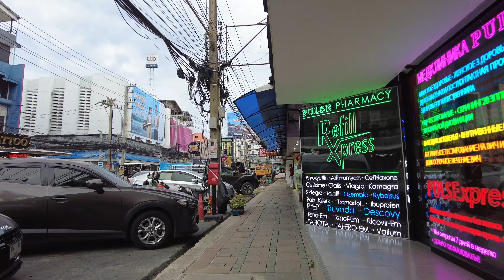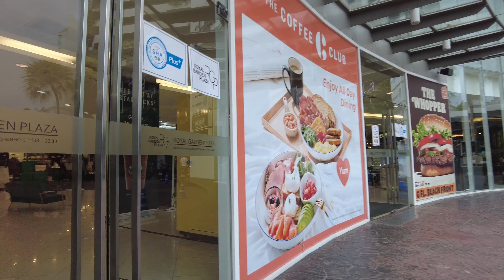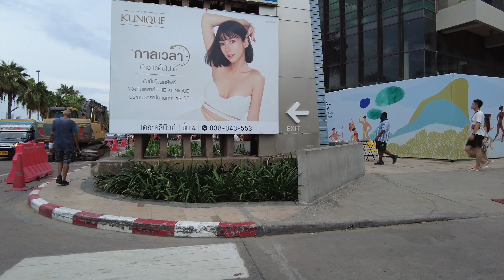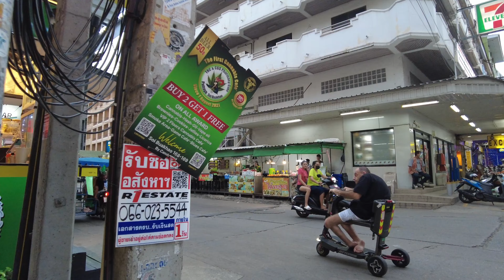Pattaya 4K Walk Soi BuaKhao, TREE TOWN, 2nd Road Massage Shop Area, Beach Road. Sep 2023.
Welcome to Pattaya 4K Walker Channel！
This channel is a walking video started for those who love Pattaya and those who cannot come to Pattaya.
I hope you can see my video and feel Pattaya.　Let's take a walk in Pattaya together!
The purpose of the video is to give you a taste of the street atmosphere of Pattaya.
all scenes filmed at public placec but anyway, Presence of every person, character, shop, is Absolutely by Randomly and will be deleted by first request. I try not to show my face as much as possible.

▼Chapter▼
0:00       Tukcom
0:20       Pattaya Tai road
3:00       Pattaya Tai Market
7:12       Around Wat Chai
8:32       Intersection Pattaya Tai Road & 2nd Road
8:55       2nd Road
15:27     Royal Garden Plaza 2nd Road Side
16:15     Royal Garden Plaza
19:36     Pattaya Beach Road
25:53     Around Mike Shopping Mall
29:01     Around Pattaya Beach Road Soi 10
32:29     Central Festival Pattaya
34:32     Central Festival Pattaya G Floor
36:52     Central Festival Pattaya 1 Floor
38:30     Central Festival Pattaya 2nd Road Side
40:03     2nd Road
41:18     PATTAYA NIGHT BAZAAR
42:57     Soi SKAW
45:32     TREE TOWN
47:48     TREE TOWN Soi BuaKhao Side
48:11     Soi BuaKhao
49:35     Around Annie Jack's Bar
51:54     Intersection Soi BuaKhao & Soi Diana
End

Thank you for walking with me!

★Pattaya 4K Walk Soi BuaKhao, Soi Boomerang, Beach Road, Increase in tourists from China. Aug 2023.
★Pattaya 4K Walk Soi6, Soi 6/1, Soi 7, Soi 8, Soi BuaKhao, Beach Road.Evening Time. Aug 2023.